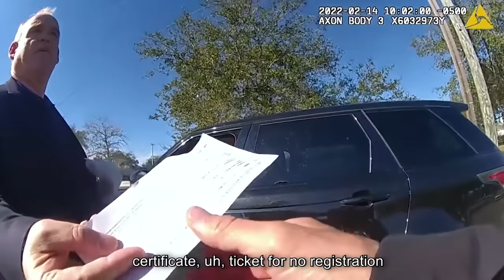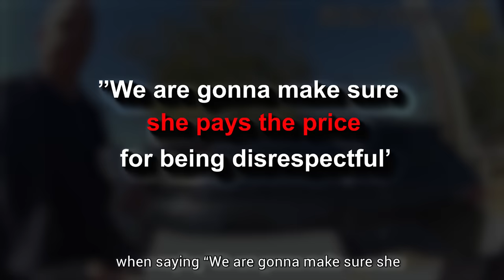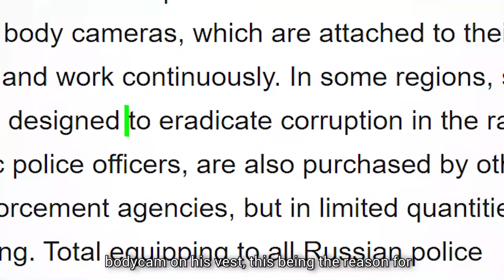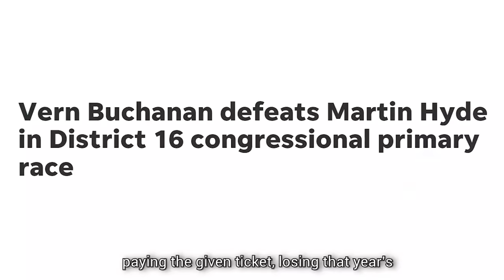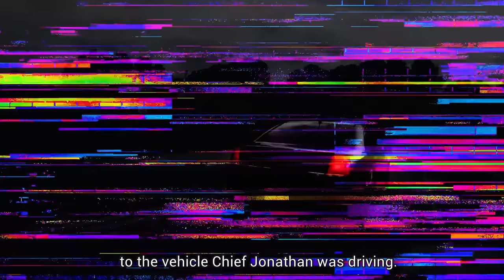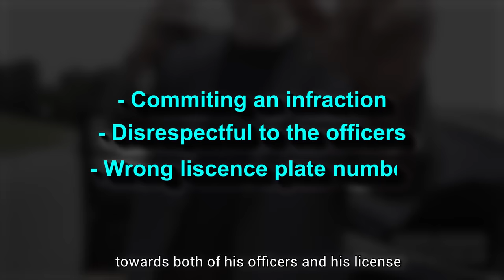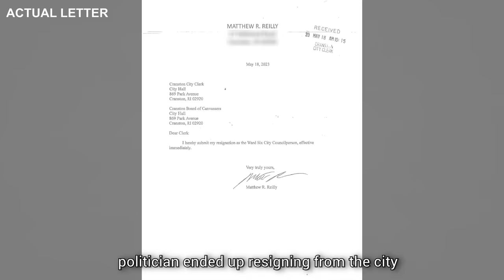When Corrupt Politicians Realize They've Been Caught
Times When Politicians Were Caught And They Wanted To Use Their Power To Be Freed From Their Crimes